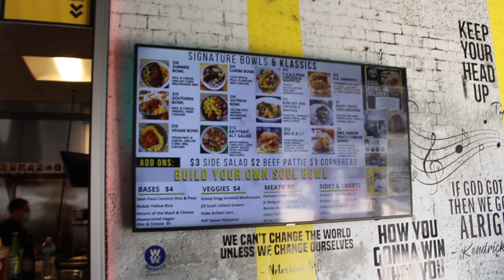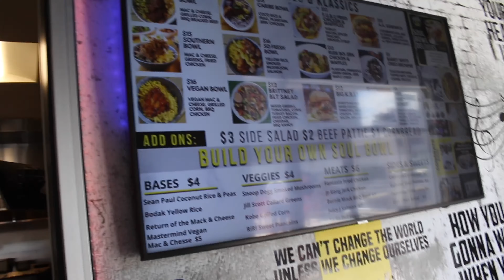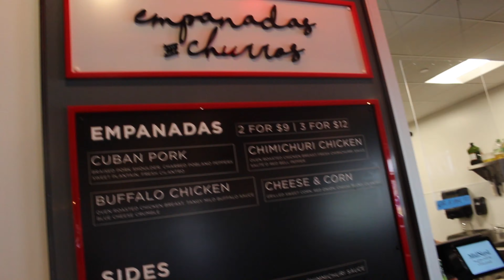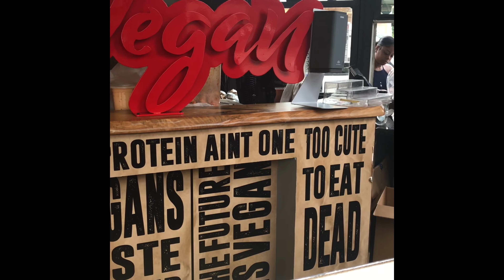Minnesota's Black Owned Season 1 Ep3 “Soul Bowl”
We had the opportunity to indulge in another black owned business. The choice to have vegan meat was delicious bonus. All great black owned cafe in Atlanta is the place to try. if you have a taste for great food try one of these places in Minnesota and Georgia.                                                                                                                                     B.O.R